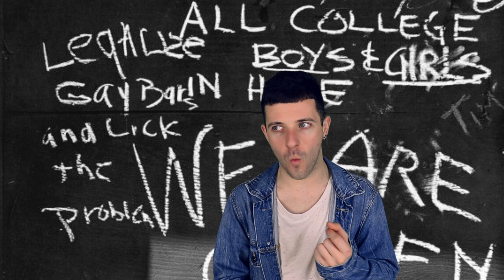LGBT+ History: Stonewall Riots | JohnBirdMedia